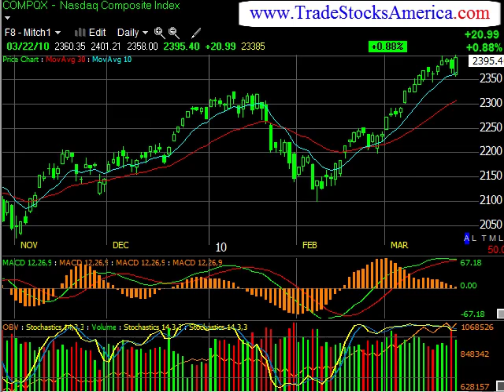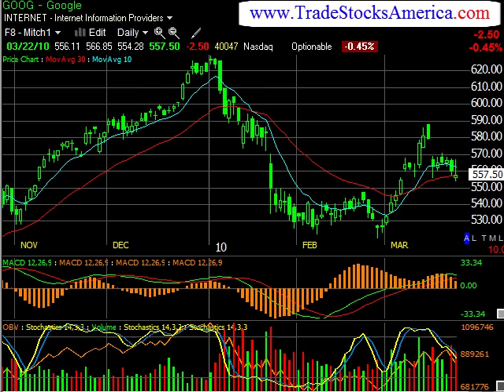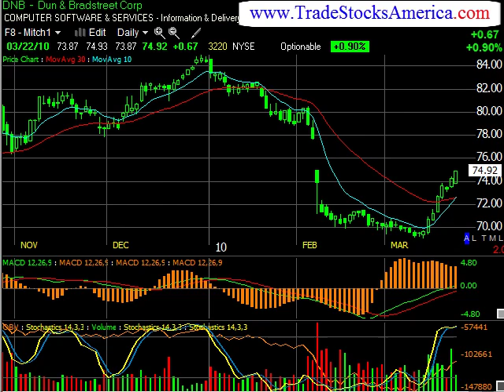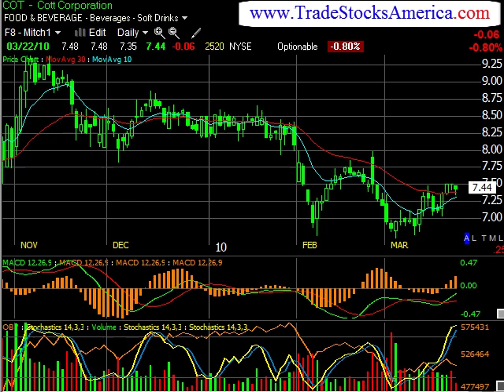High Probability Stock Pick